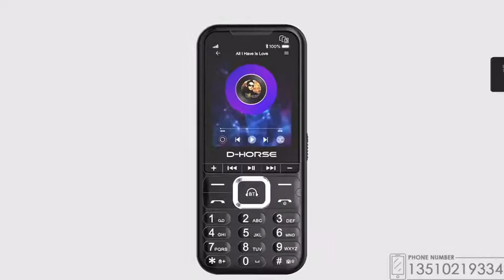A phone with built-in Wireless earphones of D-horse Mobile.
This is the new technology of D-horse Mobile. Let's looking how is it？